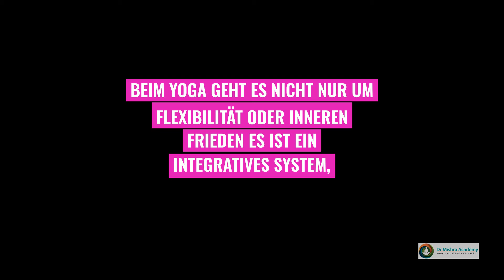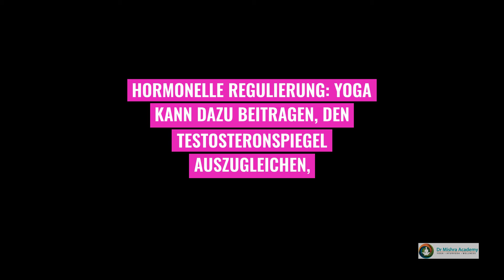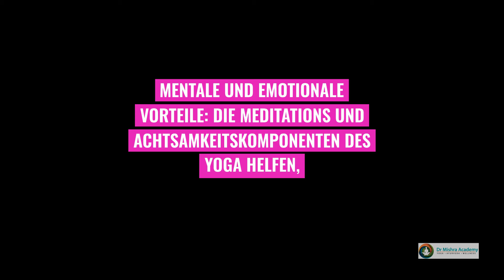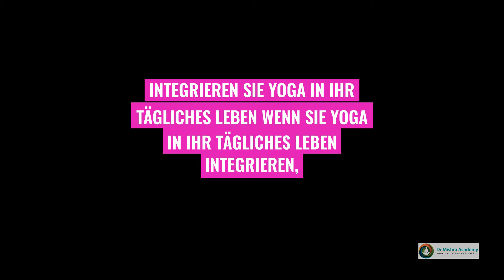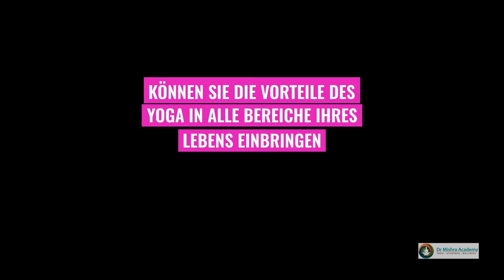Yoga für die sexuelle Gesundheit des Mannes: Ganzheitliche Techniken und Übungen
Entdecken Sie in diesem informativen Video, wie Yoga die sexuelle Gesundheit des Mannes verbessern kann. Wir erforschen ganzheitliche Yoga-Techniken und Übungen, die speziell entwickelt wurden, um sexuelle Vitalität und Wohlbefinden zu fördern. Dieses Video bietet einen detaillierten Einblick in die Beziehung zwischen Yoga und der sexuellen Gesundheit des Mannes, wobei sowohl körperliche als auch geistige Aspekte beleuchtet werden.

In diesem Video lernen Sie

Spezielle Yogaübungen zur Verbesserung der sexuellen Gesundheit
die Rolle von Atemtechniken und Meditation für die sexuelle Vitalität
wie Yoga den Hormonhaushalt und die Durchblutung verbessern kann
Interviews mit Experten und Erfahrungsberichte
Dieses Video ist ideal für Männer, die ihre sexuelle Gesundheit auf natürliche Weise verbessern möchten. Es bietet praktische Anleitungen und Tipps, die sich leicht in den Alltag integrieren lassen. Unabhängig davon, wie viel Erfahrung Sie mit Yoga haben, werden Sie wertvolle Einblicke und Übungen finden.

Mehr LINKS:
Online Dr. Mishra Akademie Yoga & Meditation:

Yoga mit Dr. Mishra / Dr. Mishra Academy - Die Informationen, die in diesem Video zur Verfügung gestellt werden, sind dazu gedacht, hilfreiche Informationen zu dem besprochenen Thema zu liefern, die unter Anleitung und auf eigenes Risiko verwendet werden sollen. Es wird empfohlen, Ihren Arzt zu konsultieren, bevor Sie ein Programm beginnen. Wir erheben nicht den Anspruch, dass es ein Ersatz für medizinische Versorgung, Diagnose oder Behandlung ist. Bitte versuchen Sie nichts, was über Ihre körperlichen, geistigen und emotionalen Grenzen hinausgeht. Der/die Vortragende(n) oder seine Partner sind nicht haftbar für die Folgen der Übungen, Techniken, Haltungen, Programme oder anderer Materialien, die in diesem Video gezeigt oder erwähnt werden. Bitte beachten Sie, dass wir in keiner Weise für Verluste oder Schäden aufkommen, die direkt oder indirekt mit den Informationen in diesem Video zusammenhängen. Wir erklären keine dieser Anweisungen, Lehren oder Vorschläge als irgendeine Art von endgültiger Aussage. Sie werden gebeten, keine Ansprüche über die individuellen oder kollektiven Ergebnisse des Videos oder der damit verbundenen Dienstleistungen zu stellen. Die Ausbilder übernehmen keine Verantwortung für diejenigen, die diese Anweisungen missachten und die yogischen Techniken ohne jegliche Anleitung praktizieren.